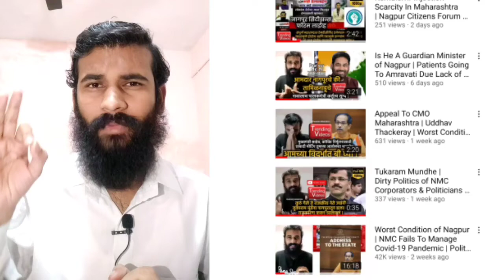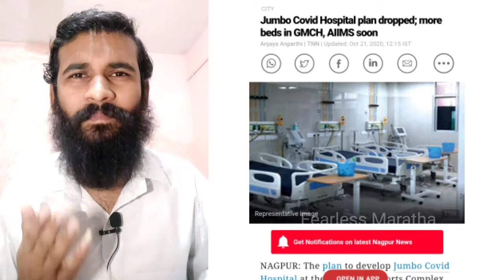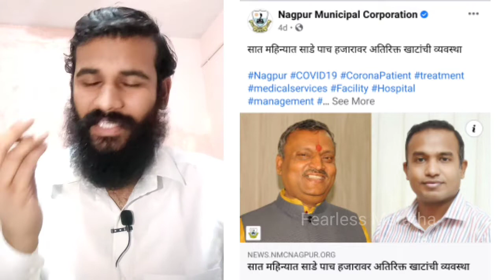Did NMC Really Maximize The Covid Hospital Beds In Government? Or Given Licence To Pvt Hosp. To Loot